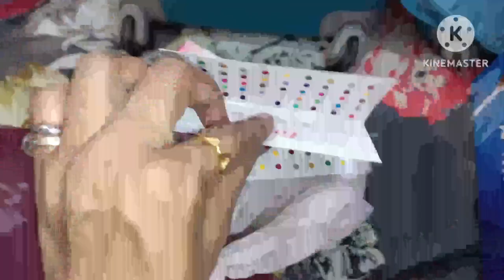baby🥰 photoshoot इतने दिनों बाद youtube पर video आई।vlog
vlog stylewithpallavi । hello everyone🙏।